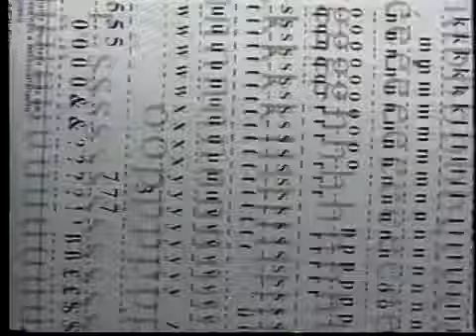Chamada Barraco MTV (1997)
Chamada do Barraco MTV com o tema "Reforma Agrária: De qual lado da cerca você está?" exibido pela MTV Brasil em outubro de 1997